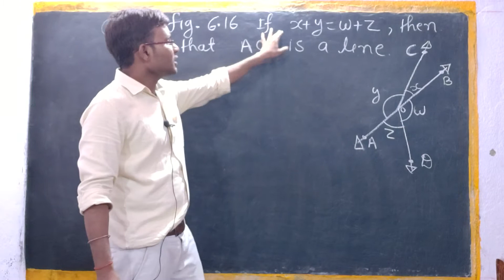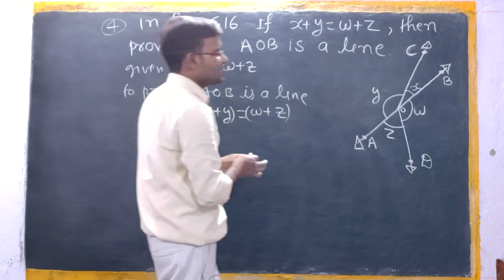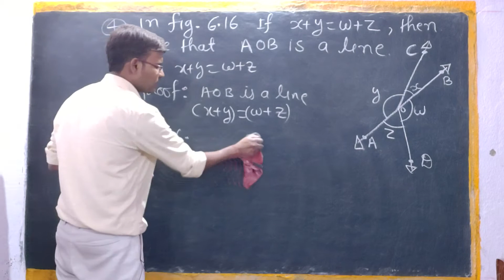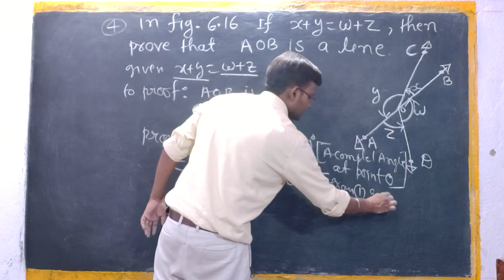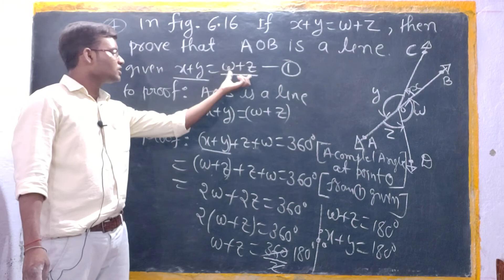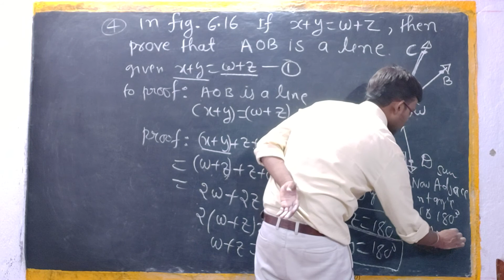Class-9th Ex-7B Example -6 (Lines & Angles )|| RS Aggarwal CBSE Maths